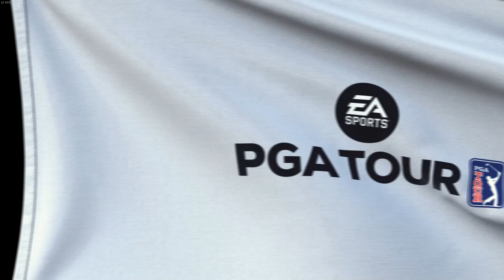Easy - Taylormade for Scoring - Taylormade Challenge - EA Sports PGA Tour 2023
Make 6 or more putts ⭐
Make 9 or more putts ⭐
Make 12 or more putts ⭐